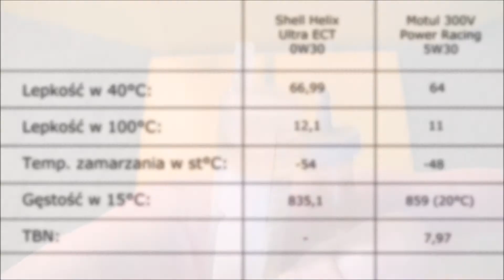Shell Helix Ultra 0W30 vs Motul 300V power racing 5W30, Cold oil test -24°C